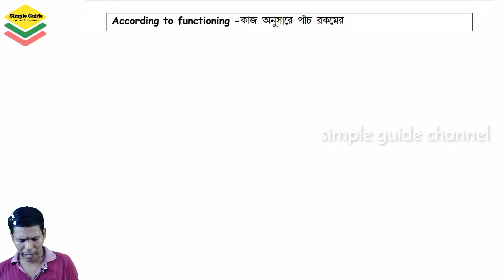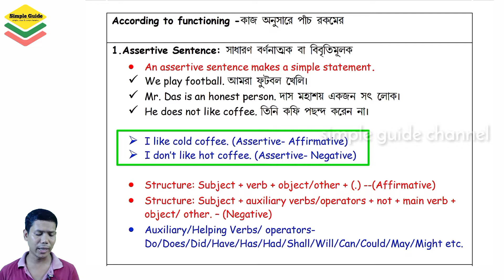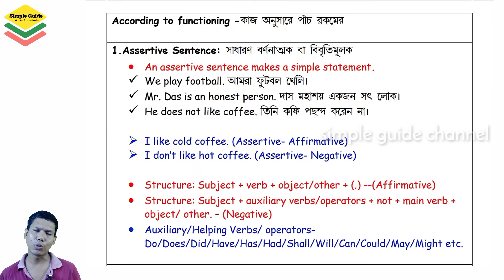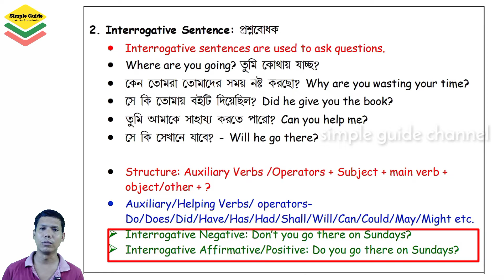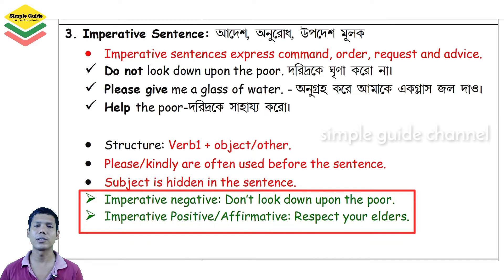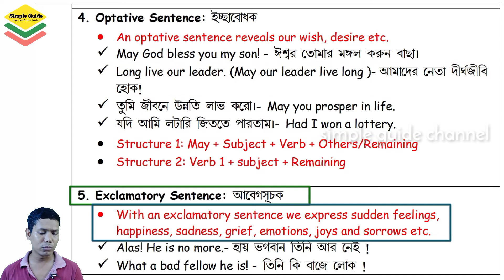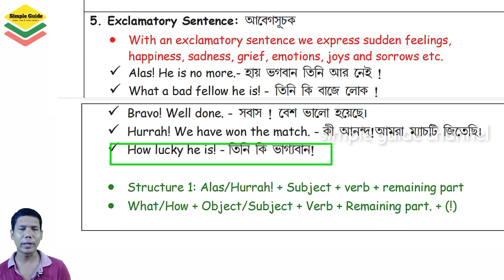Sentence According to Functioning | Assertive | Interrogative | Imperative |Optative | Exclamatory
In the video, I have discussed all about sentence. Sentence types according to function- assertive, interrogative, imperative, objective, exclamatory. Their structures, examples, how to identify them. The video is very important for those willing to learn English from zero level. This is my 6 th video of basic English grammar series.

topics covered:
sentence types
assertive sentence
sentence types according to function
sentence formation
sentence in bengali